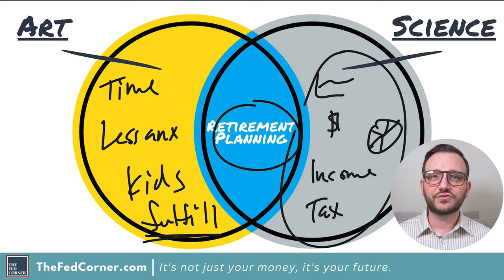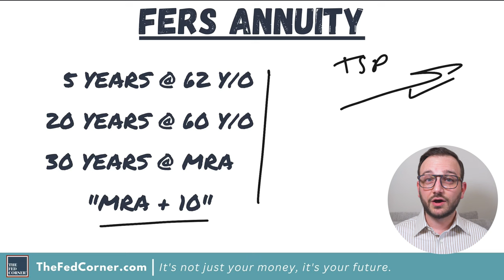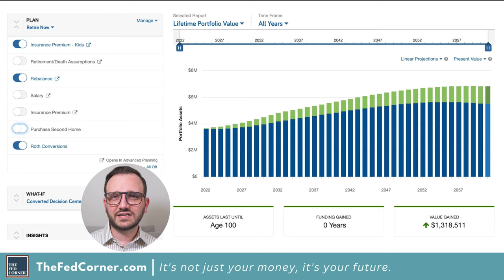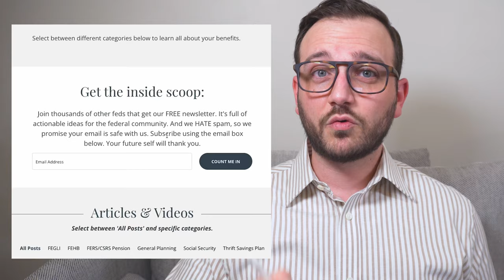What is the best age for federal employees to retire?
Should should you retire as a federal employee? Choosing when to retire as a federal employee can be hard decision. There are so many components to your FERS benefits. Plus, how to you combine those with everything else about retirement planning? There are factors to note about Social Security, COLAs, TSP, FEHB, and several others. In this video, Thiago Glieger discusses some of the most important details to remember so that you don't make costly mistakes.

►If you're interested in setting a time to meet with Thiago Glieger,

0:00 Retirement
0:25 Art and Science
2:25 Early Retirement
4:40 The details matter
6:10 FERS and Social Security isn't enough
6:38 Impact of inflation and models
7:24 More resources and newsletter

The Fed Corner is a purpose built channel of information and financial planning strategies specifically designed for Federal Employees. We're fiduciary financial planners by trade, and we talk about money, building wealth, navigating your federal benefits, financial planning, the economy, the markets, and more.

Investment Advisory services offered by Risk Management Group d/b/a RMG Advisors, a registered investment adviser. Reviewing, posting, commenting or otherwise engaging on this site is not intended to be endorsements of RMG, our advisors or our services, and are not compensated. Activity on this site is not a substitute for working one-on-one with an investment advisor and does not constitute an engagement. RMG only provides advisory services when a financial services agreement has been executed.  Please be aware that while we monitor comments and “likes” left on this page, we do not endorse or necessarily share the same opinions expressed by site users.